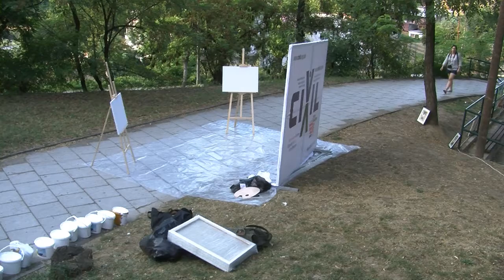Дерала во интервју за Канал 77: Одговорноста на уметниците кон слободата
Во интервју за Канал 77, пред почетокот на дебата „Македонија, со или без слобода“, на Караванот на слободата, Дерала зборува за одговорноста и улогата на уметниците и интелектуалците кон слободата во едно општество.

Каванот на слободата е во организација на ЦИВИЛ во соработка со УСАИД.